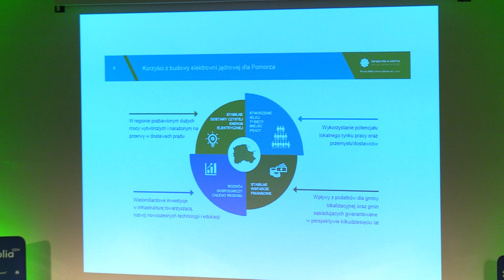Atom zamiast węgla 13.09.2022